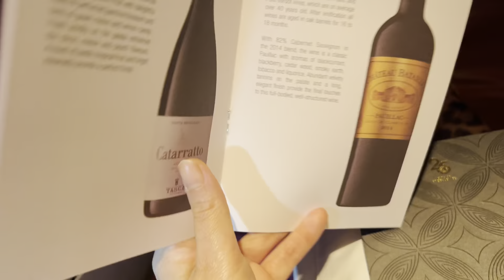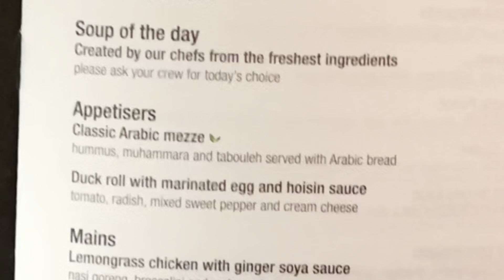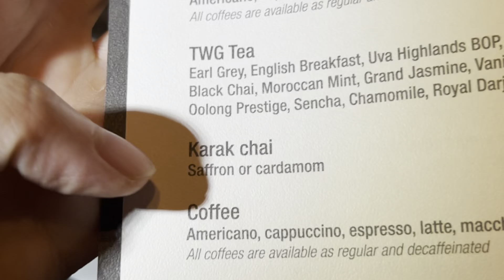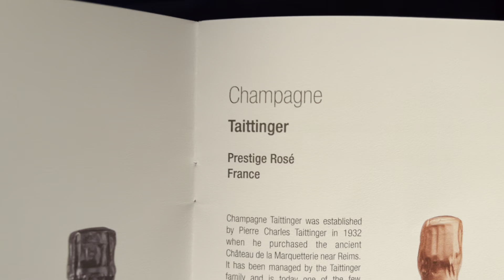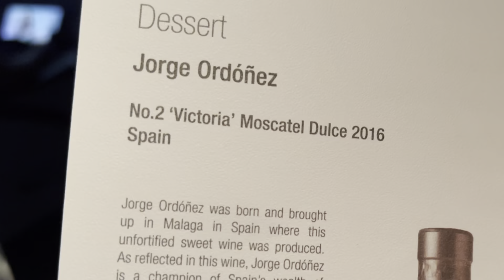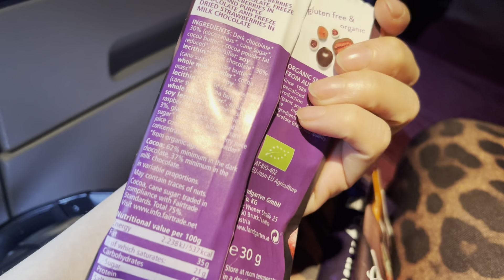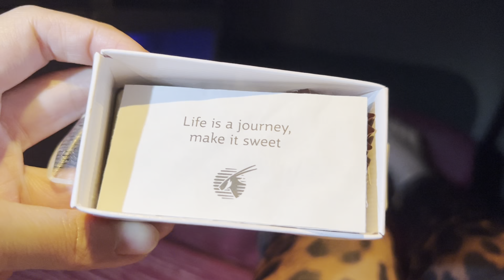Award Winning World’s BEST AIRLINES Food and Drinks Manila Philippines to Doha Qatar flight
🌸 Every year we travel to and fro the Philippines. On this video we are travelling from Manila to Doha using Qatar Airways. Having travelled with multiple airlines, I have to say this is personally my favourite way to travel. I’ll be showing you snippets of what it was like in the plane (business class) and what the complete meals we were for the 9.30 hour flight duration.

This channel is really important to me because I love sharing experiences that are hopefully of some use to you. If you’ve come here because you like the information I put out or just simply enjoy my videos, that means a lot to me already and I would not say no to being able to afford more of these amazing experiences! ❤️